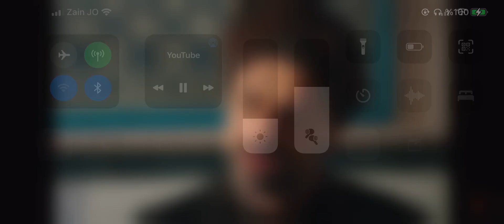Muhteşem Yüzyıl Şah Sultan